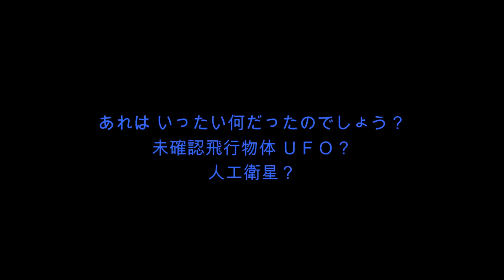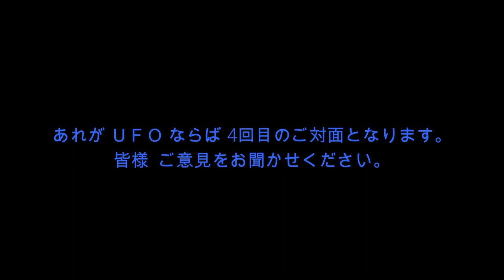夫婦キャンプ たかはら花畑キャンプ場 後編